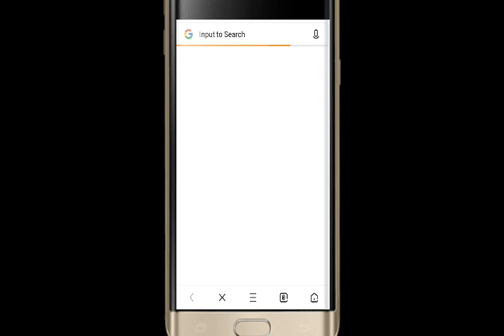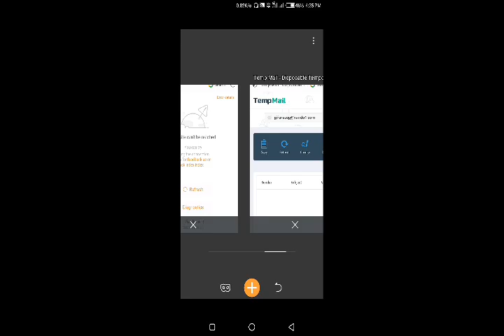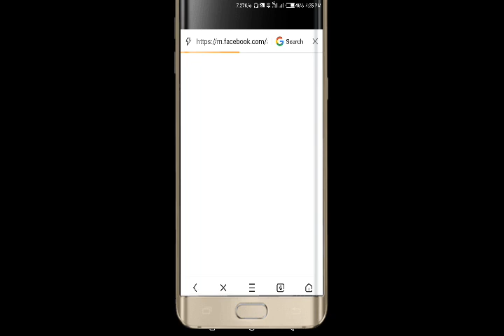How to create social media or fb account without phone number and email id.